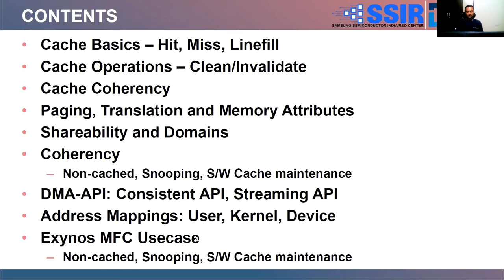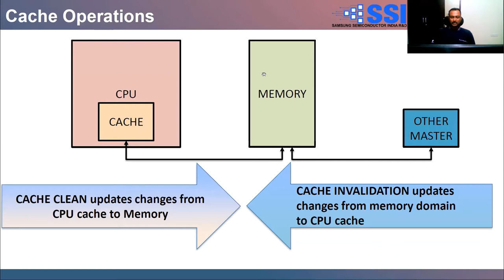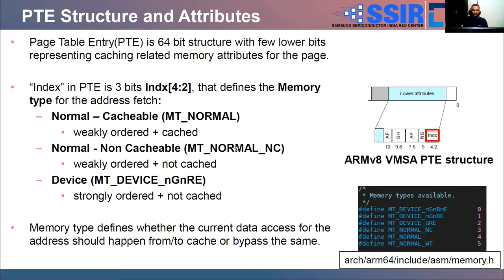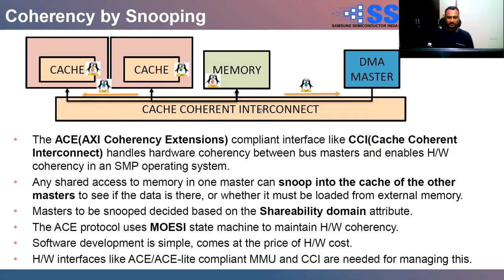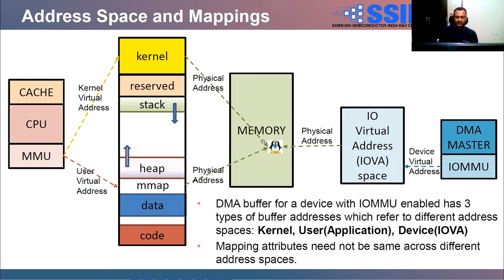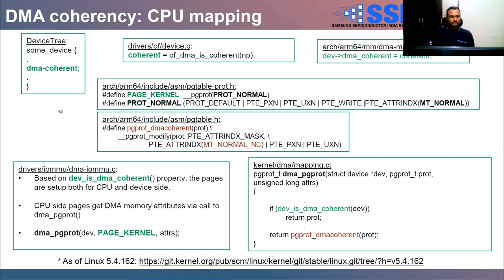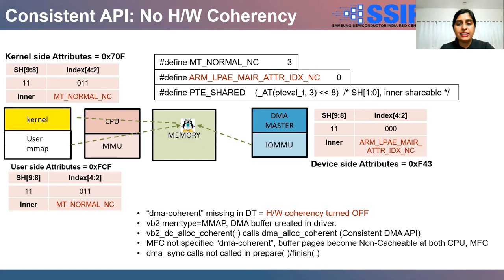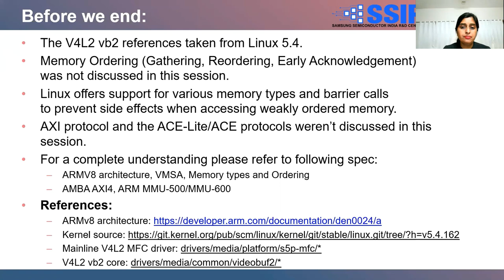Dissecting Coherency on ARM64 Linux HW and SW Perspective - Ajay Kumar & Smitha T Murthy